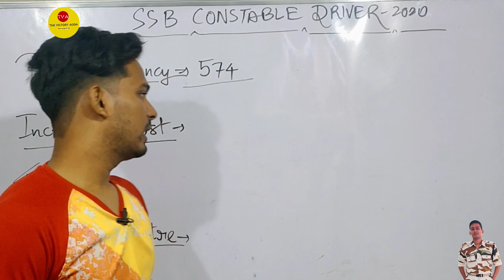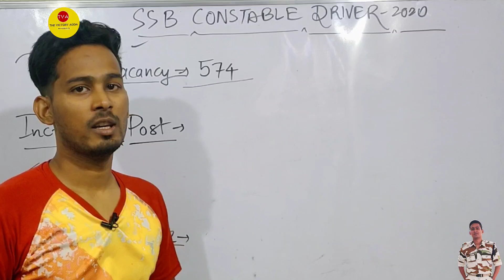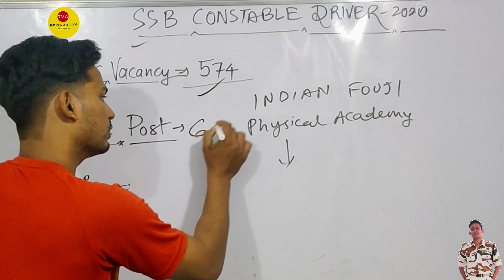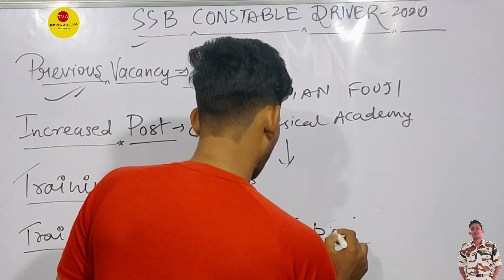Vacancy इसकी भी बढ़ गई🤠 SSB constable Driver Vacancy 2020। SSB DRIVER EXAM DATE 2020। SURAJ SIR